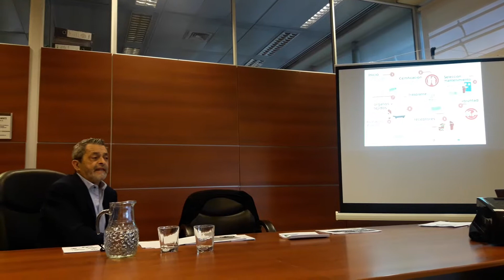LEY NACIONAL DONACION DE ÓRGANOS 4